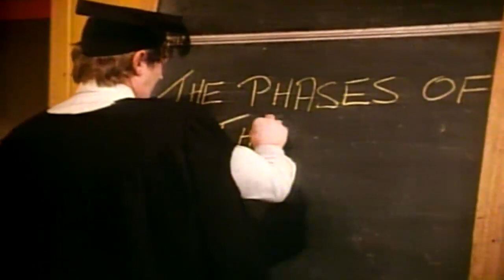Fiat Lux - Blue Emotion [DJK VIDEO]